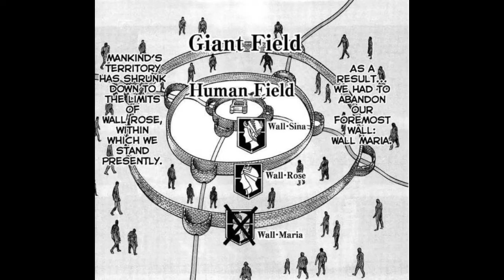attack on titan timeline review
Today, I'm doing an attack on titan timeline review. Let's dive into a anime timeline review.